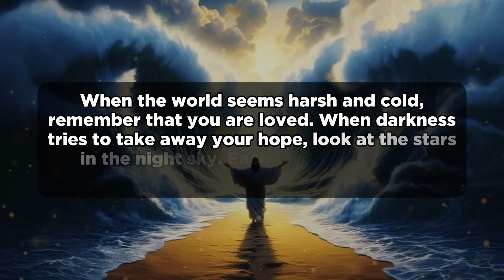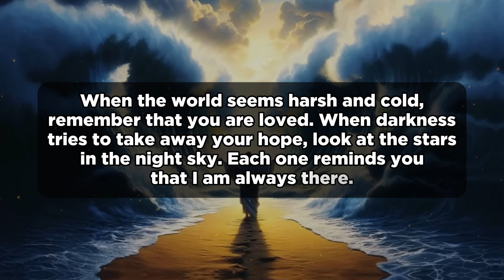A Loving Message from Your Heavenly Father - You Are Never Alone | God Message Today